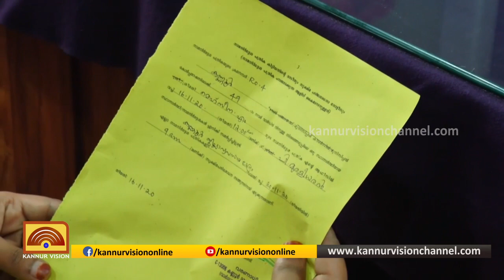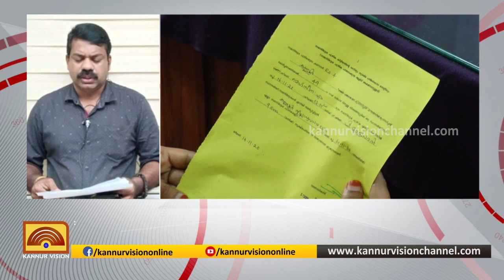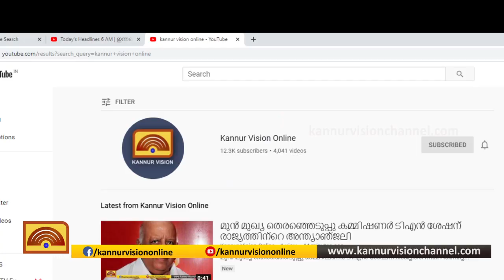കോൺഗ്രസിൽ വിമത നീക്കം ഒഴിവാക്കാൻ ചർച്ചകൾ സജീവം.